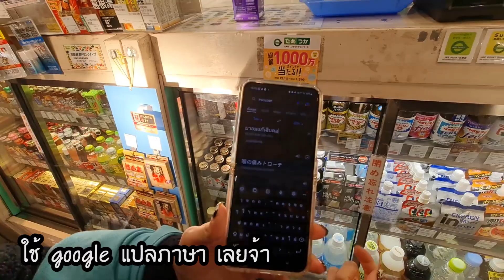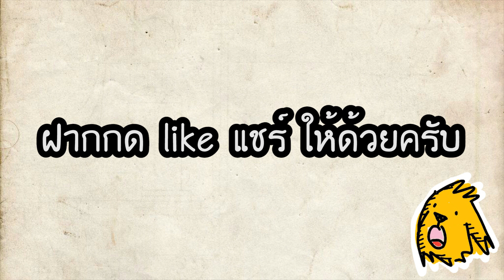วิธีซื้อยาแก้หวัดที่ญี่ปุ่น ง่ายๆ แต่ราคาแรงมากจ้า !!